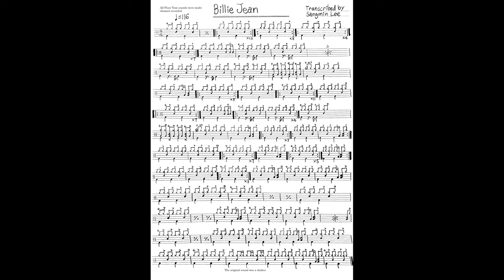Billie Jean - Michael Jackson Drum Cover & Free Drum Score (Leon 'Ndugu' Chancler) (마이클 잭슨 빌리진)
(마이클 잭슨) Beat It - Michael Jackson Drum Cover & Free Drum Score (Jeff Porcaro)

Pearl MX (mid.90’s) kit
10” ,12” ,13” ,14” ,16” toms and 24” bass drum
8” tom is tama artstar es.
14x9” Premier Heavy Rock 9 Snare(1984)

Crash
14” Sabian HHX Studio
16” Sabian HHX Dave Weckl Signature
17” Sabian AAX Stage
19” Sabian AA Thin
14” Paiste Alpha Thin
18” Paiste Signature Full
20” Paiste 2000 Power
16” Zildjian K Custom
17” Zildjian Medium Thin (Brilliant)
16” Istanbul Mehmet Sultan
16” Arborea AP Medium
16” Ufip Kashian

Splash
11” Paiste Signature Traditional Thin
10” Zildjian K
10” Sabian HH Duo
8” Kingdo Artist
8” Kingdo Collection Dry
6” Zildjian A

China
12” Wuhan
16” Wuhan
16” Twenty (prototype) by Ibrahim Diril
18” Ufip Class
20” Istanbul Traditional

Ozone
16” Kingdo
Ride
22” Paiste 2000 Color Sound
24” Basileia Jazz( discontinued Korea brand made by Ibrahim Diril)
16” Paiste 2002 Ride

Hihat
14” Sabian AA Regular